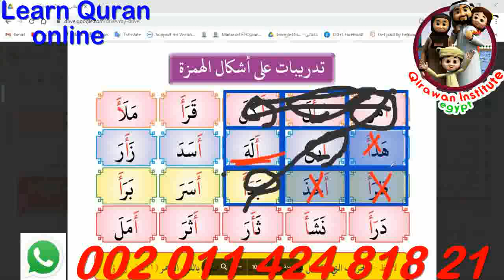Quran for beginners Complete Noorani Qaida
Quran programme
Arabic programme
• Speaking Arabic

Our classes :
1 to 1 Live Quran Sessions & Arabic lesson classes to Read and Understand Quran with Qualified Teachers Through Skype program and The lesson is visible and audible

* Skype : Hamada_mego .. ( with picture AL-Qirawan institute)

Quran programme
Arabic programme
• Speaking Arabic

Our classes :
1 to 1 Live Quran Sessions & Arabic lesson classes to Read and Understand Quran with Qualified Teachers Through Skype program and The lesson is visible and audible